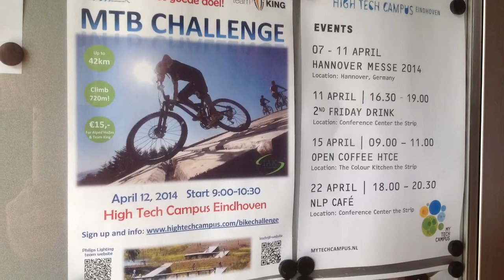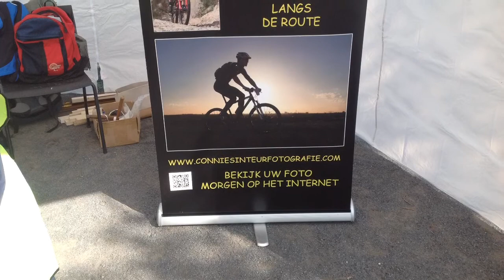High Tech Campus Bike Challenge 2014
MTB tour on the High Tech Campus in Eindhoven. Up & down multi story car parks and landscape. All for a good cause (cancer research).